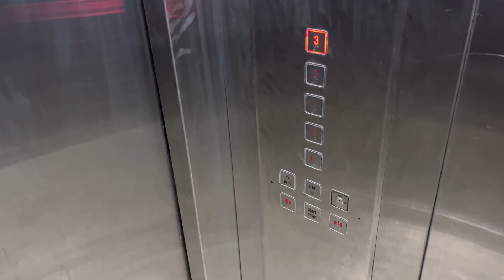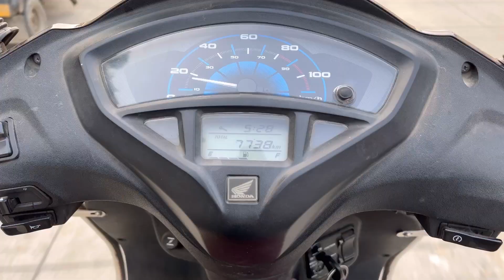My Chest & Shoulders Workout Explained | New mic unboxing